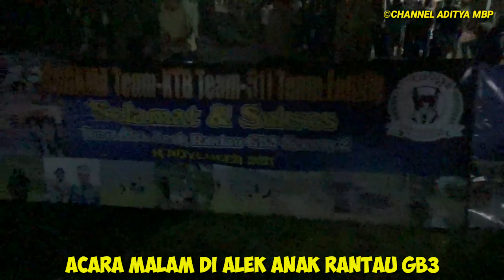ACARA MALAM ALEK ANAK RANTAU GB3 SUMATRA-JAWA